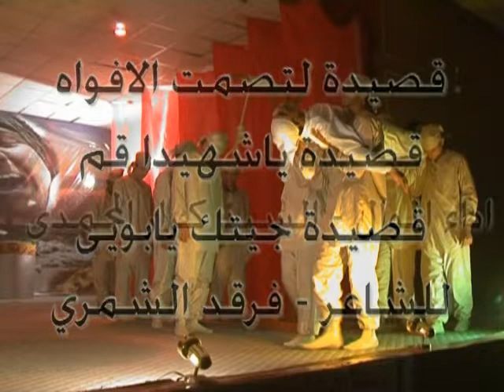معادلة الدمع والدم ..